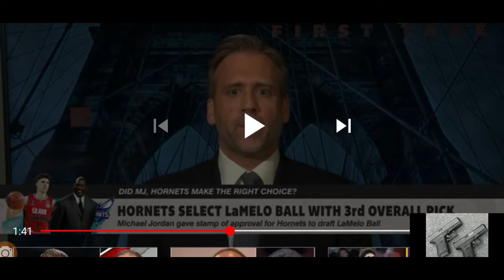LaMelo Ball(Charlotte Hornets) The 3rd Overall Draft Pick! First Take - Stephen/Max [Commentary]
What's Up YouTubers,

On First Take, with Stephen A. Smith and Max Kellerman they discuss The Charlotte Hornets rookie LaMelo Ball. LaMelo Ball was the third overall draft pick to The Charlotte Hornets. I am happy for LaMelo Ball because it has been a long road to get to the NBA. I think this will be a pretty good fit. Michael Jordan will definitely show LaMelo Ball how to work even harder, and how to work on his shot and defense.

I am also happy for Lavar Ball and Mrs. Ball because they raised top 3 draft picks. Lavar Ball was right about some of his boys being high draft picks. A lot of people did not like Lavar Ball because he is kind of outspoken and eccentric. To all those haters, what have you kids done lately! I think Lavar Ball should get a ton more credit than what he gets! To have one son drafted by Magic Johnson and The Los Angeles Lakers, and another son drafted by Michael Jordan and The Charlotte Hornets is nothing short of amazing!

Overall, I hope LaMelo Ball has a long career where he wins multiple Championships and MVP's!

I will periodically give my opinion throughout this video, [COMMENTARY STYLE].

Sincerely,

2Glock30s